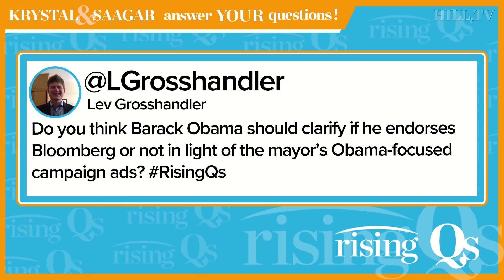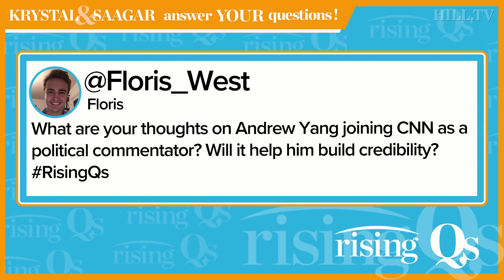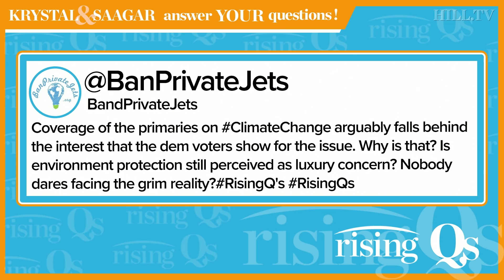RisingQs: Andrew Yang to CNN, Obama & Bloomberg, and more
This week on RisingQs hosts Krystal and Saagar answer Rising fans' questions: whether President Obama should clarify whether or not he endorses Michael Bloomberg, their thoughts on Andrew Yang's new role at C-N-N, and why climate change hasn't been a bigger issue during the the 2020 Democratic Primary.

The Hill is the premiere source for policy and political news.

Head to TheHill.com for all the latest news from Washington.